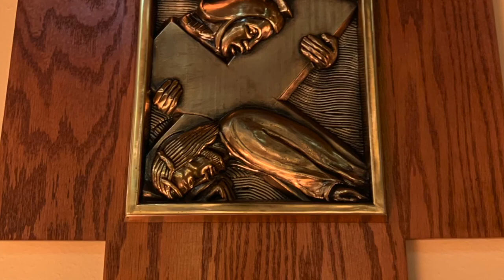Saint Mark Stations of the Cross